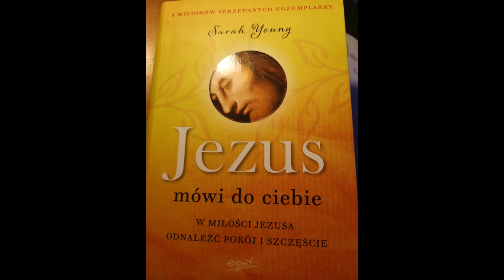Sarah Joung Jezus mowi do ciebie Cz: 21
6 wrzesnia
To,co Jezus uczyni dzieki tym slowom w twoim sercu, jak zmieni Twoje zycie, jest jeszcze tajemnica. Zmieni je jednak na pewno